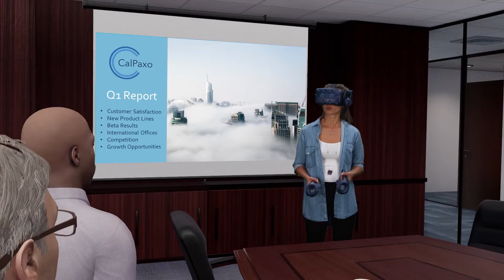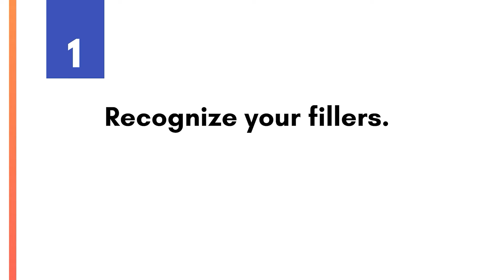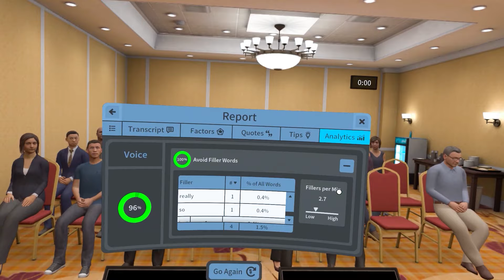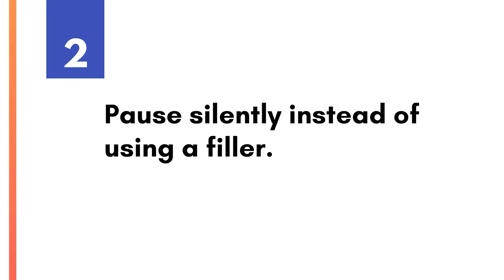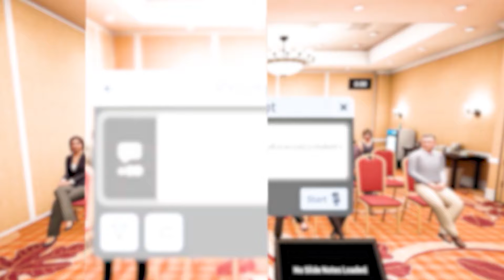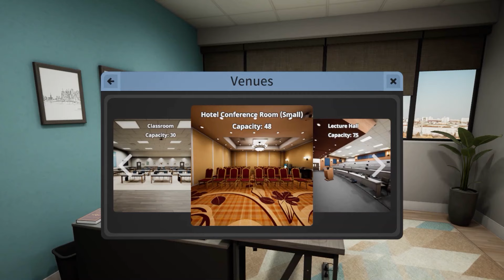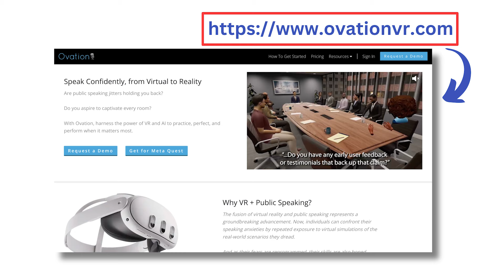How to Stop Using Filler Words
Can virtual reality and AI help you stop using filler words? We'll look at Ovation to see how it can help you stop saying "um" and "uh" and do a mini-review of the overall pros and cons of using Ovation to help with your public speaking generally.